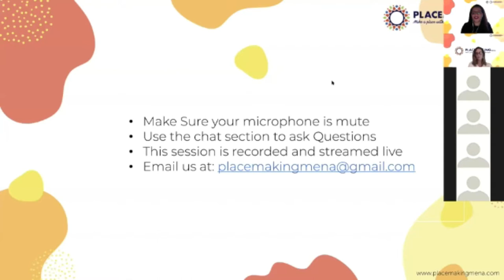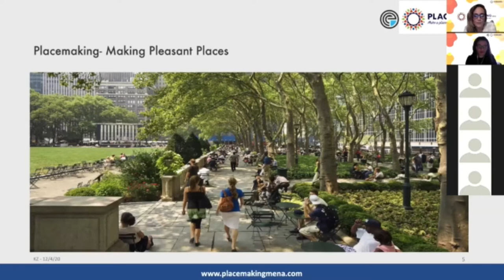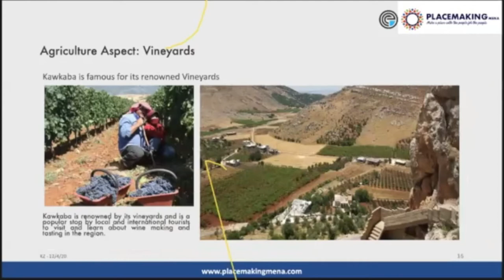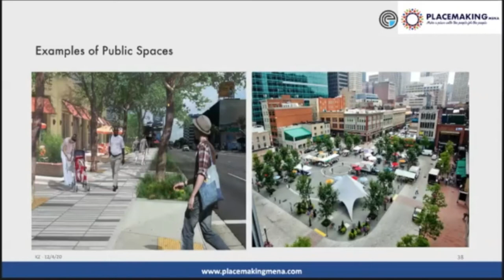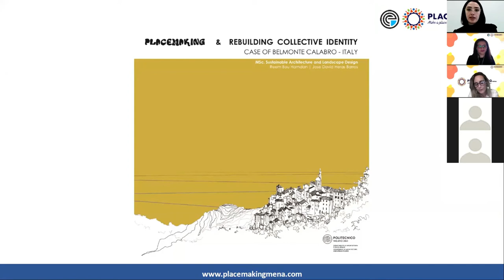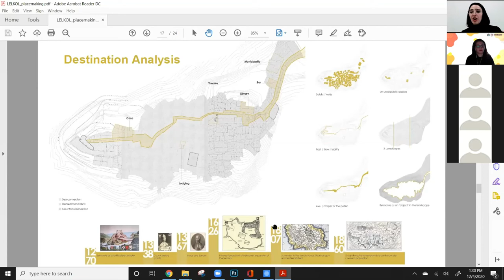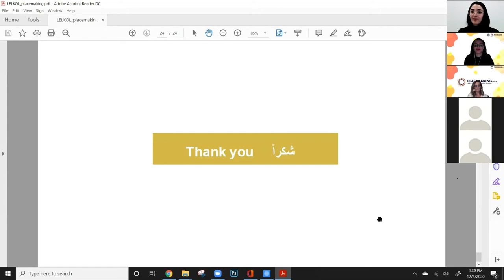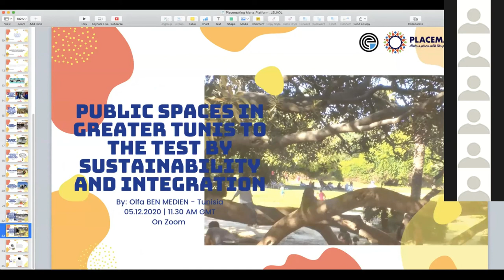Placemaking MENA 5rd and 6th lecture Series 2021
These lectures are part of public free webinars of the Lelkol Project

Lelkol is an online incubation Workshop for community Co-design and Co-build projects in MENA, to know more about our network and also about Lelkol first promotion of projects check our

In this video you will learn about two amazing community based projects one in Lebanon and one in Italy.
Lecture 5: "The story of Kawkaba" by Karina Zouein Interior Designer, Landscape Architect, Placemaking activist
Kawakba is a very old village in the southwest Bekaa of Lebanon. Its inhabitants are proud to tell us about their vestiges in the hill, dating thousands of years back. Kawkaba is on the LMT map (Lebanese mountain trail). Its inhabitants are authentic and close to each other, they
are proud of their local product, like their special bread, olive oil and olives. With no more than a thousand inhabitants, Kawaka saw itself confronted with the settlement of approximately the same number of Syrian fleeing from their country in war."

Lecture 6: Placemaking and Rebuilding Collective Identity, Think global act local by Reem Bou Hamdan, a Lebanese architect, Placemaking Activist and prominent community designer.
The decreasing act ‘Experience of the city’ was the main motive to develop this thesis project. We highlight the importance of re-activating public spaces to create a platform for people to meet and exchange knowledge. Understanding the concept and philosophy of Placemaking led us to define a process and a series of activities that engage the community in an active manner and can provide an environment of inclusion and acceptance where the public space becomes home to everyone from different gender, age-group, race and cultural background.

Workshop moderated and hosted by Insaf Ben Othmane H, Founder Oecumene Spaces For Dignity